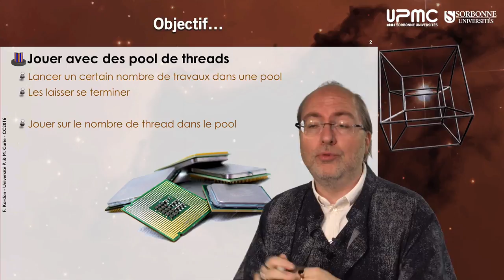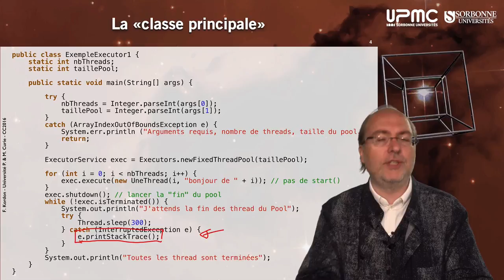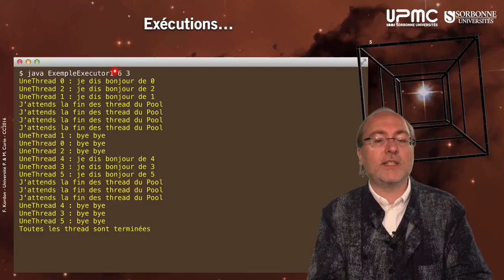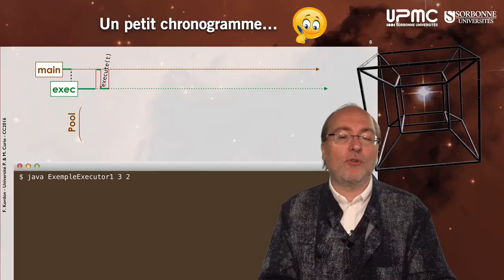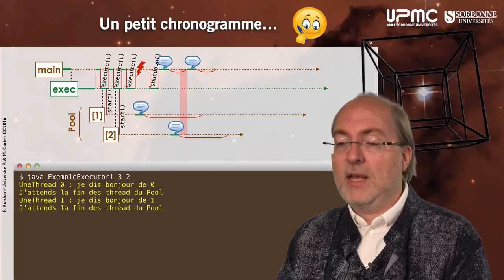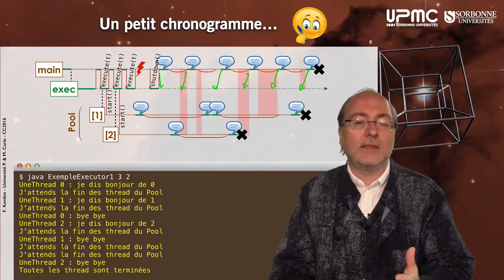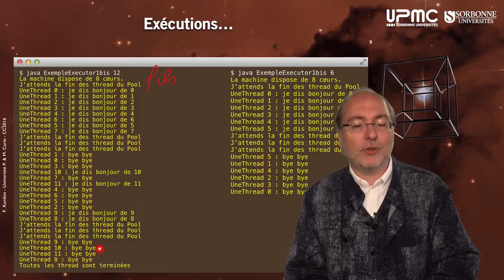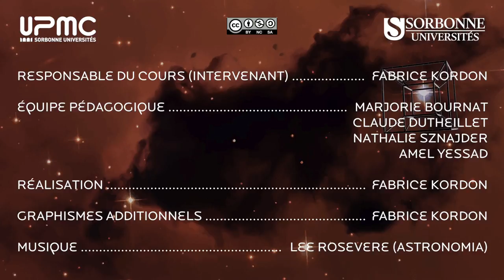058 — Exemple, ExempleExecutor v1